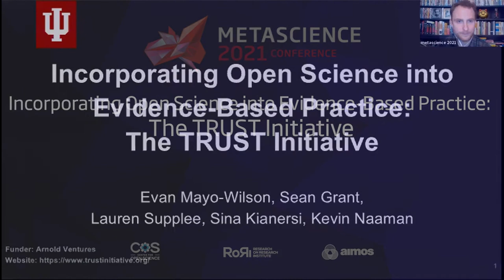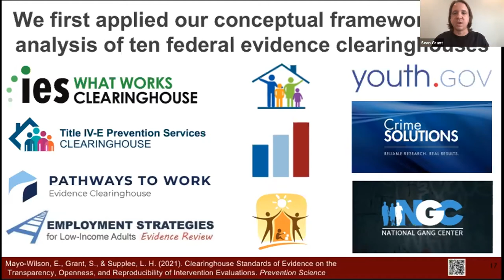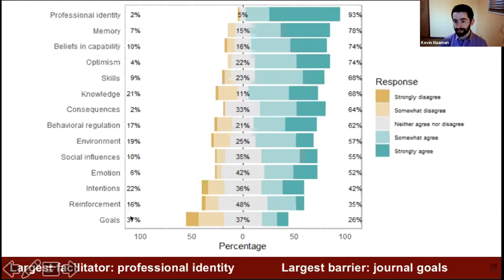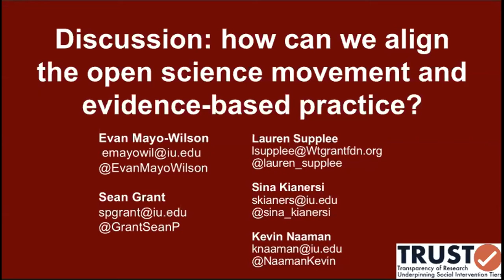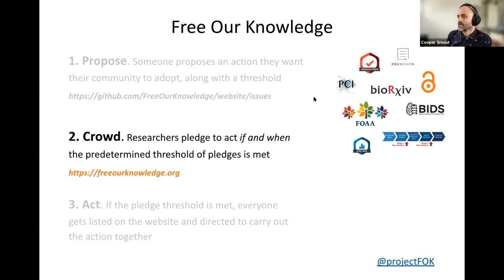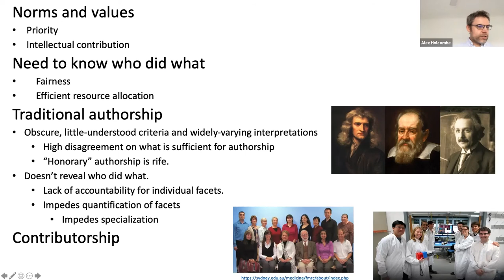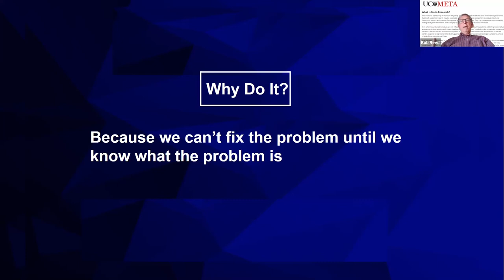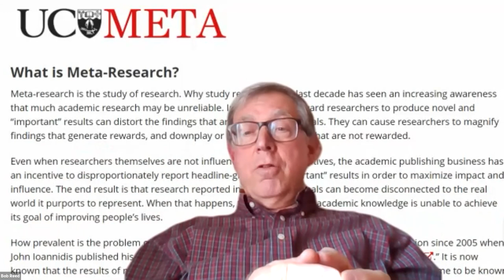METASCIENCE 2021 9 17 Incorporating Open Science into Evidence Based Practice The TRUST Inititiativ